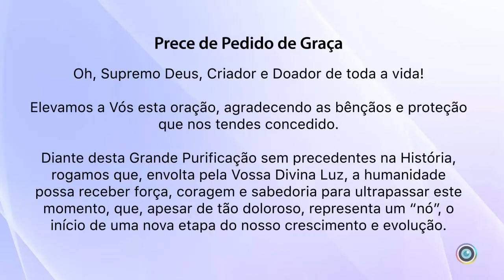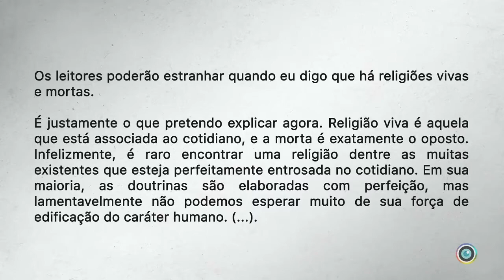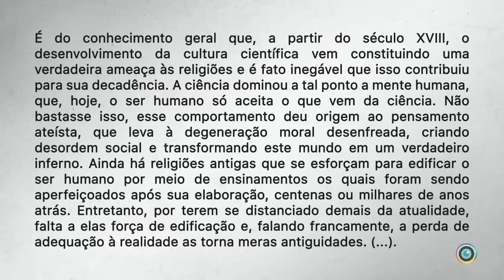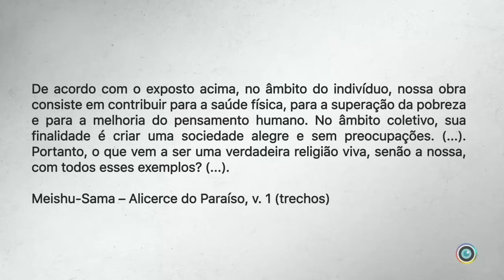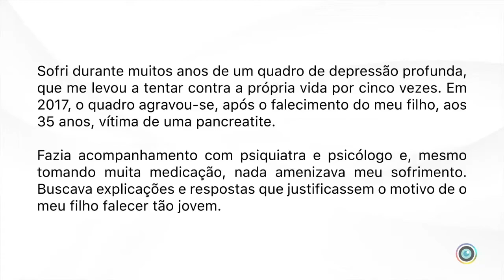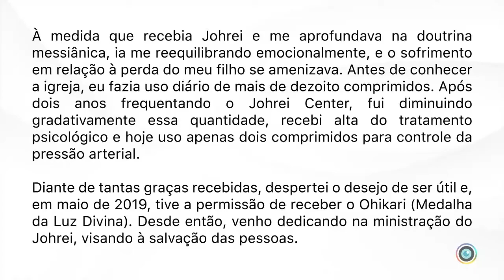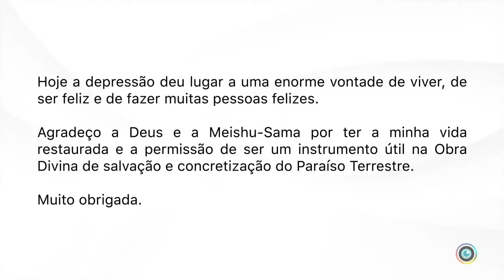Culto Matinal da Sede Central - 18/07/2020